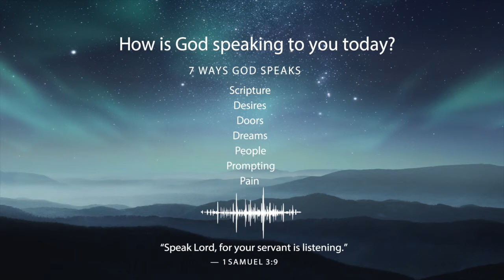Sunday, September 16th, 2018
Part 2 in our Fall 2018 Series EARS2HEAR - "The Word Became Flesh". We unpack some of the ways that we can hear God, primarily focusing on scripture.